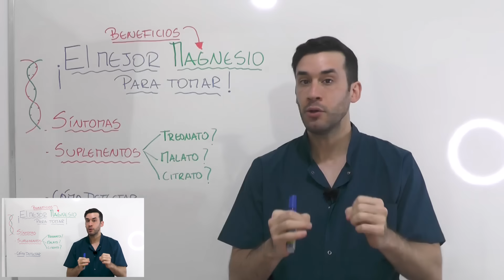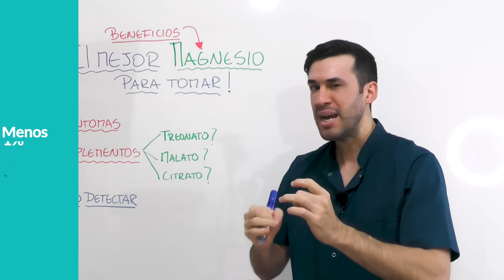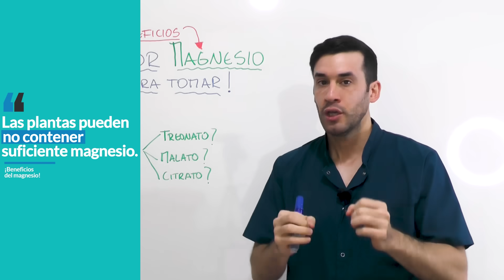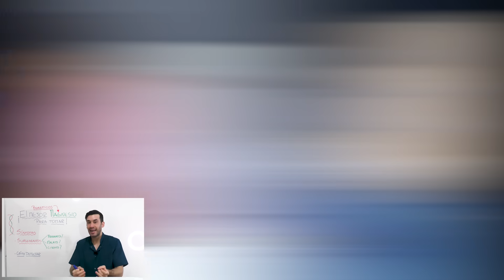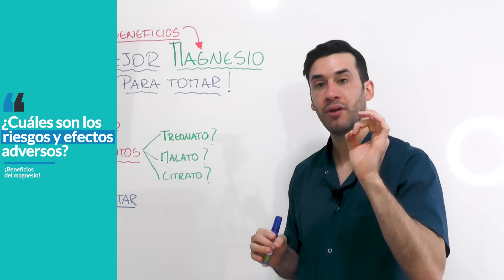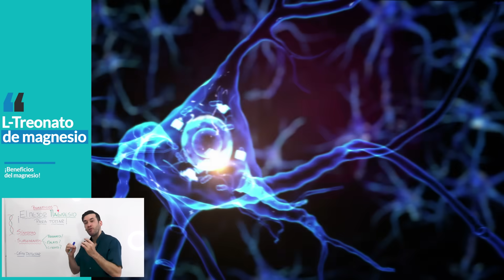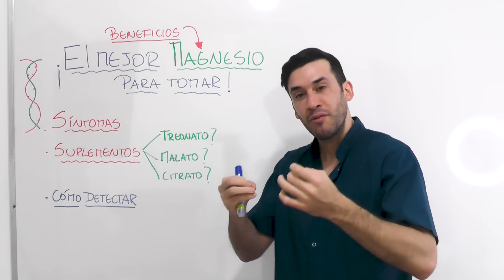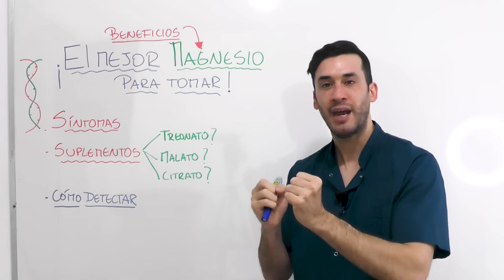¡NO MUERAS por FALTA de MAGNESIO!| LA MEJOR FORMA de REPONERLO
¡Tomar magnesio salvará tu vida!
En este video te cuento todo lo que debes saber sobre los beneficios del magnesio para tu salud y cómo hay que usarlo. También te cuento cuáles son las señales de alarma de que a tu cuerpo le falta magnesio, cuáles son los mejores suplementos y cómo hay que tomarlos para mejorar tu calidad de vida.

El magnesio es un mineral muy importante que sirve para formar energía, contraer tus músculos, mantener tus huesos firmes, generar impulsos nerviosos en el cerebro. Sirve también para controlar los niveles de azúcar en sangre y regular la presión arterial.

¡1 de cada 2 personas puede tener falta o deficiencia de magnesio y no lo sabe!  Si te falta magnesio puedes tener estos signos y síntomas: calambres musculares en piernas y pies, fatiga, cansancio, debilidad muscular, pérdida de memoria y concentración. Cuando la deficiencia de magnesio (hipomagnesemia) es grave puede ser fatal por producir ataques cardíacos y parada respiratoria.

La falta de magnesio también produce insomnio, ansiedad, mareos y depresión.

Tomar magnesio reduce el riesgo de problemas cardíacos, diabetes, y mejora la osteoporosis.

El magnesio normal en sangre es 1.7 a 2.2mg/dl, y la dosis recomendada para adultos es 420mg de magnesio por día para mantenerse sano.

Lista de alimentos más ricos en magnesio y la dosis de cada uno:
30 gramos de semillas de zapallo o calabaza: 156mg
1 cucharada o 30 gramos de semillas de chía: 111mg
Media taza de espinaca: 78mg
30 gramos de frutos secos: 80mg
Media taza de arroz integral: 40mg
1 banana: 32mg
1 vaso de leche: 27mg
Media taza de aguacate: 22mg
1 rebanada de pan integral: 23mg

Los mejores tipos de magnesio para tomar son:
- Treonato de magnesio
- Malato (dimalato) de magnesio
- Gluconato de magnesio
- Citrato de magnesio

El hidróxido de magnesio es un laxante, no sirve como suplemento. Y el carbonato sirve como antiácido, pero no es recomendado para recuperar este mineral si tienes deficiencia.

Todos estos son muy buenos y tienen beneficios. El L-treonato de magnesio puede mejorar la función cerebral, ideal para tratar síntomas de ansiedad, estrés, problemas de memoria y concentración. También es bueno para los que sufren de dolor crónico y fibromialgia.

Pero tienes que tener mucho cuidado con los efectos secundarios, en algunas personas estos suplementos producen diarrea, náuseas y vómitos.

Personas con insuficiencia renal avanzada no deben tomar magnesio porque hay riesgo de intoxicación.

Contenido del video:
00:00 Qué ocurre cuando te falta magnesio
01:23 Qué es el magnesio y para qué sirve
02:38 Cómo saber que a tu cuerpo le falta magnesio
03:40 Alimentos que son ricos en magnesio
05:44 Enfermedades por falta de magnesio
07:43 Señales de alarma de deficiencia
08:51 Riesgos y cuidados de tomar mucho magnesio
10:06 Como recuperar la falta de magnesio (tratamiento)
13:00 Dosis y cómo tomar
13:57 El mejor suplemento de magnesio para ti

Bibliografía:
Libro recomendado: El superpoder de los alimentos